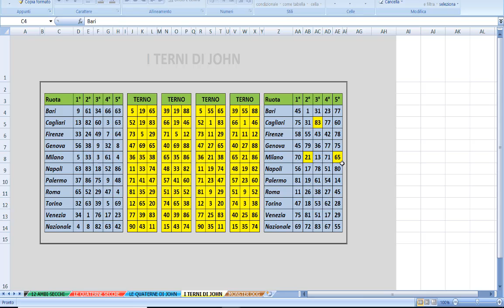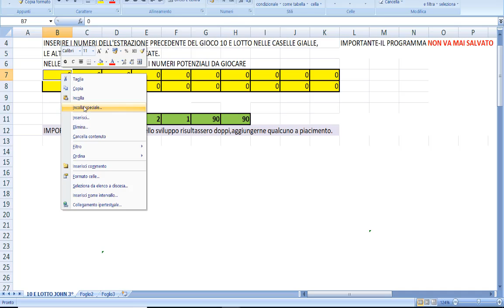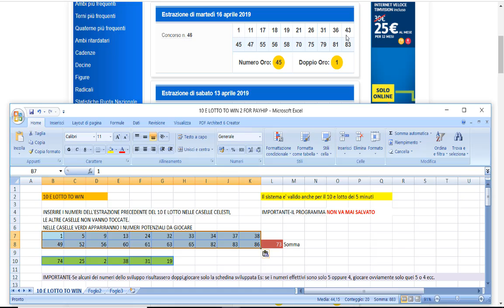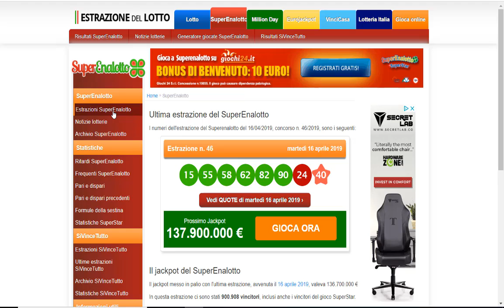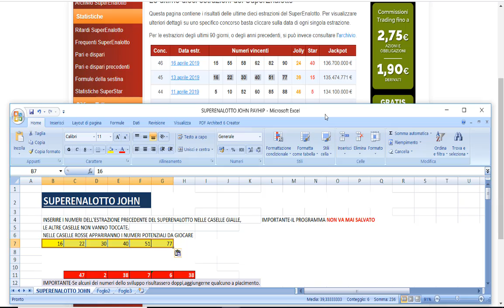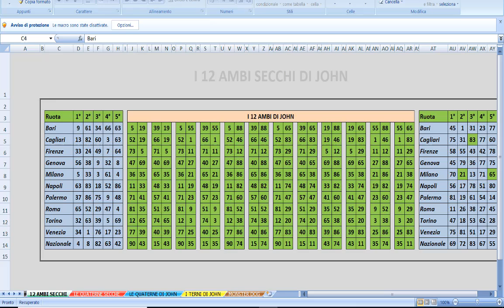COME VINCERE AL LOTTO CON I MIEI PROGRAMMI STASERA AMBO SECCO MILANO 21 65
3 PROGRAMMI IN UNO –MONSTER DOG -AMBO SECCO VINCENTE-10 E LOTTO TO WIN